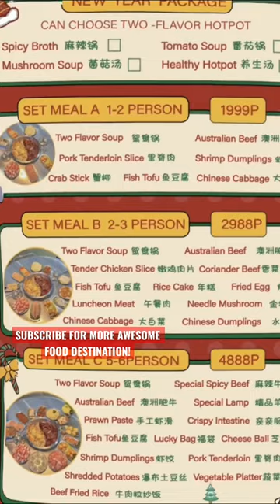QUALITY CHINESE HOT POT!